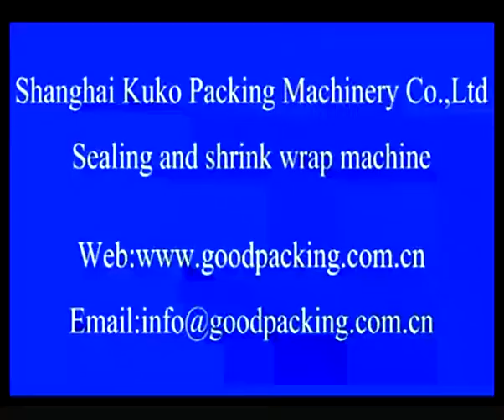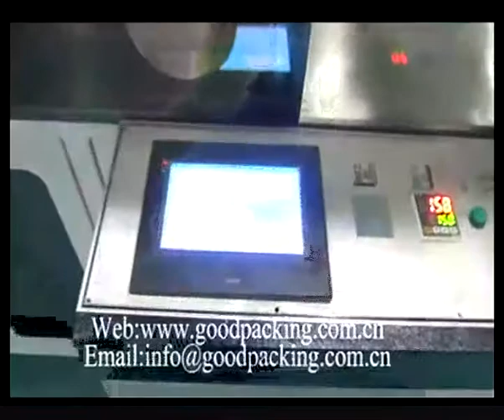GH 6030AH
Fully-auto Sleeve Sealer & Shrink Tunnel